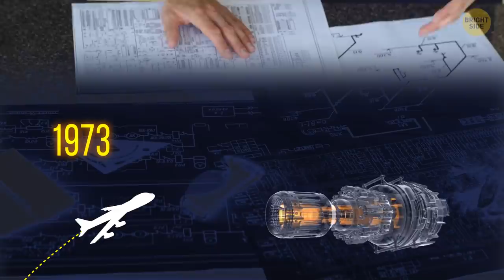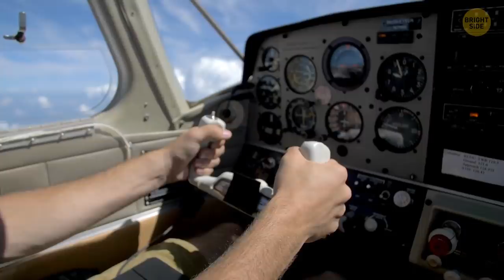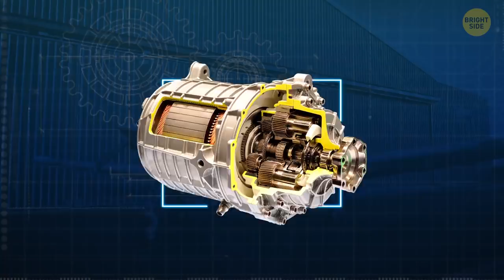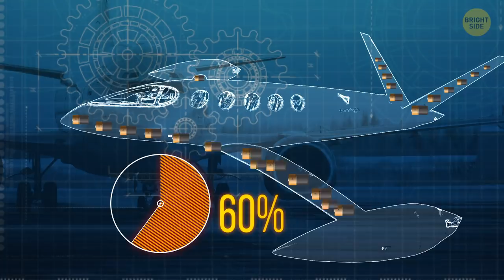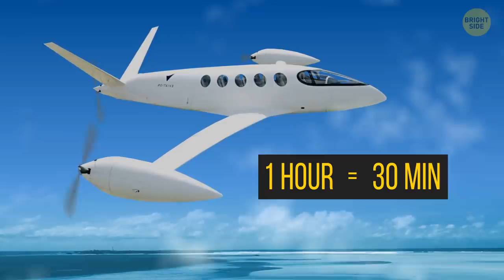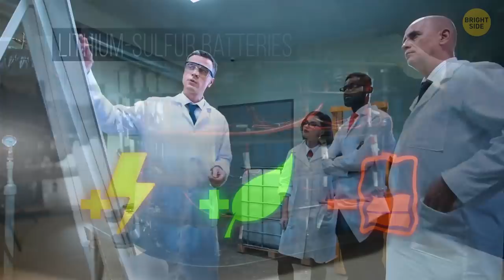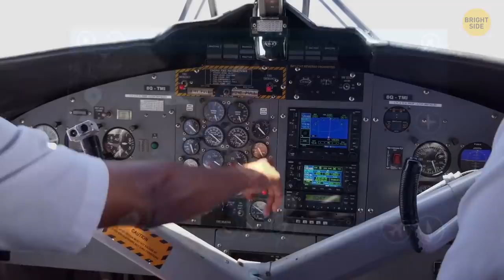Why We Still Don't Have Electric Planes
Why do we not have electric planes? The first guy crazy enough to try flying in anything electric was a French dude, like 140 years ago. The main problem back then, batteries weren’t exactly long lasting or powerful. Apple, Tesla, Samsung... modern batteries last ages. Well, not really. Even the biggest electric car battery couldn’t keep a plane in the air, not for long anyway.

Right now, one pound of airplane fuel has almost 60 times more energy than a regular battery. They’d need to make the fuel tank 60 times bigger… and fill it with batteries! But batteries are heavy. So you’d need to make the electric airplane more powerful to handle the weight. So then you’d need even more batteries, which would mean more weight, so you’d need to make an even stronger… you get the picture. But engineers are trying to find a balance!

TIMESTAMPS:
The first manned electric-aircraft flight ever 0:55
What about pilotless planes? 1:26
Btw, you can’t just build a plane! 2:57
The first fully electric commercial aircraft 4:39
What’s it waiting for? 5:51
Hybrid planes 7:13
Biofuel planes 8:04
Driverless planes 8:17